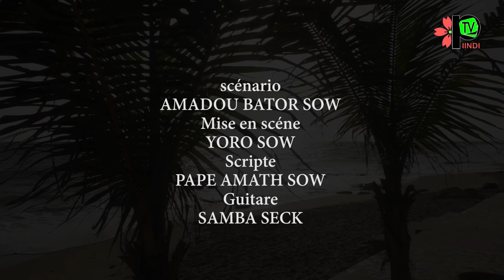DIEWO Episode 1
DIEWO, votre nouveau film en pulaar maintenant disponible sur votre chaîne Piindi TV tous les mardis à 13H30 et samedi à 10H à ne pas manquer sur la chaîne Piindi TV